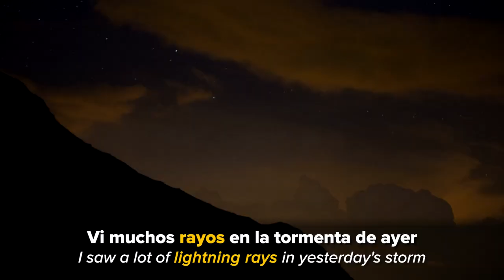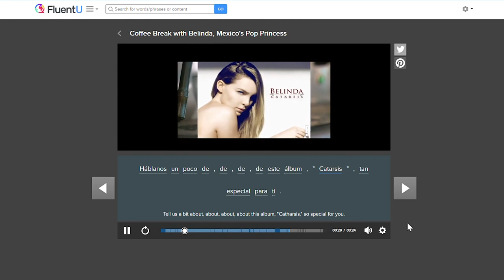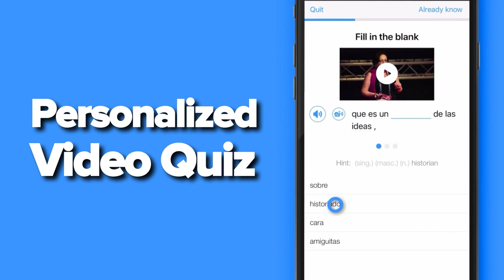Learn Spanish with TV Shows: Friends - Ross's Unagi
Want another video to learn Spanish with Friends?

Today, we will be breaking down this scene from Friends where Ross gives Phoebe and Rachel a nasty lesson.

By the end of this video, you will have learned some useful Spanish verb conjugations and find out what Monica feels about Ross´s teaching methods. ¡Comencemos!

Chapters:
00:00 Introduction
00:29 Watch part of the clip with subtitles
01:01 Break down the full video and learn key vocabulary
07:41 Watch the video without subtitles